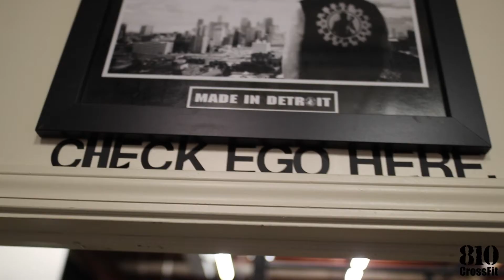Carly & Malcolm E4